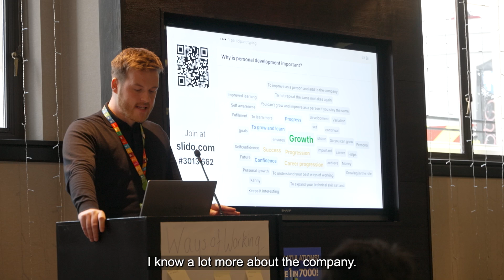Graduate Induction Week 2024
Our new recruits are welcomed in the first week and they look ahead to their new role and future career at ScottishPower.